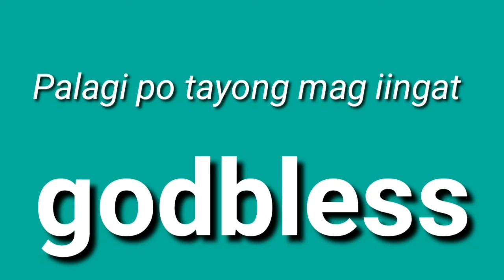STL - CAMSUR,SORSOGON,PUERTO PRINSESA,ROMBLON May 26, 2021 3RD DRAW RESULT